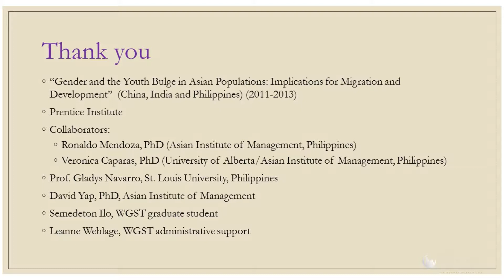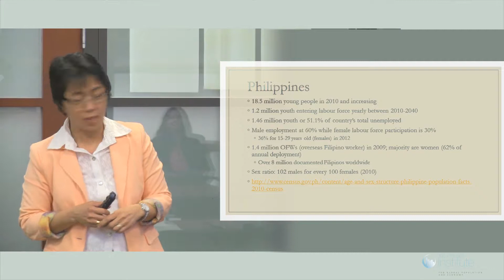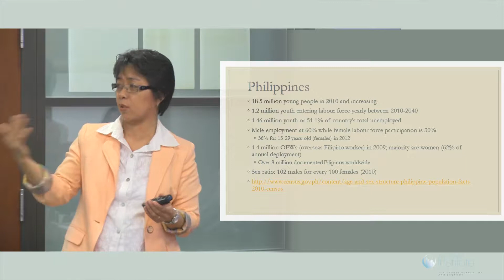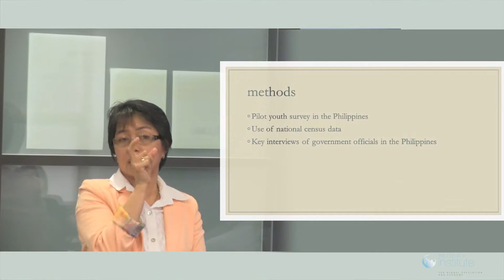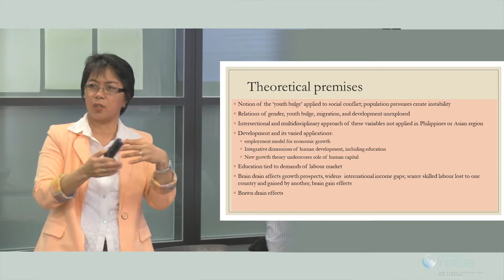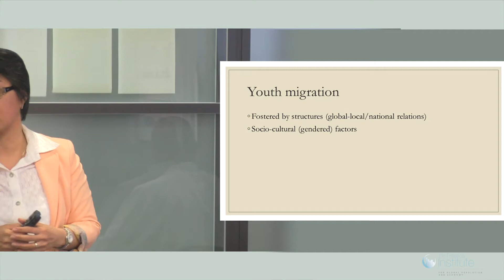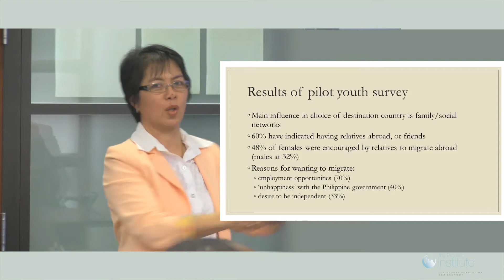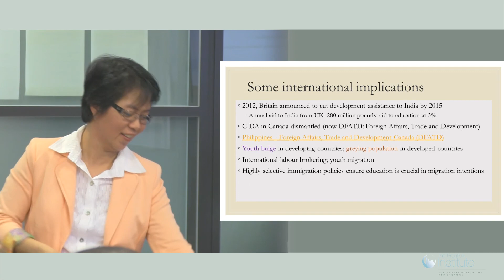Youth Bulge in Asia: Population, Gender & Migration. Glenda Tiba Bonifacio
Bonifacio, Glenda (2014), April 3) Youth Bulge in Selected Asian Populations’ Gender, Migration & Development, Prentice Institute Brown Bag Lecture [video recording]